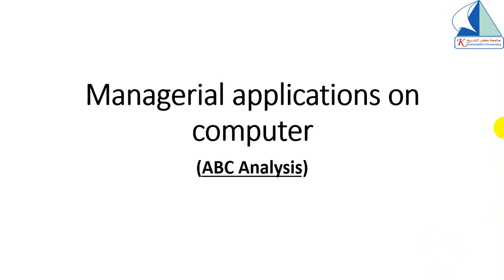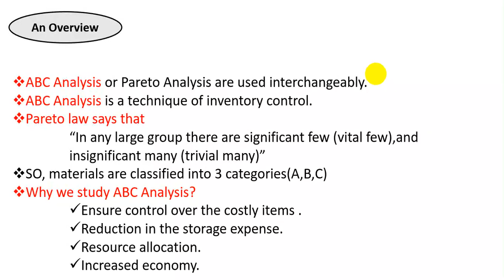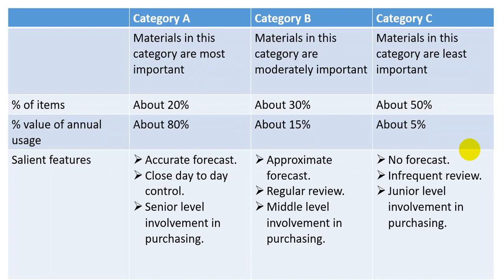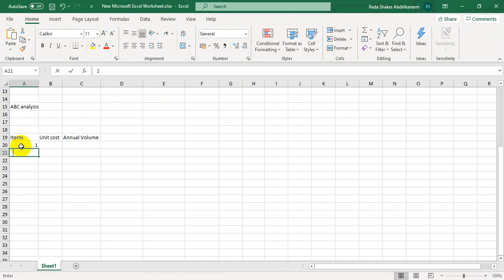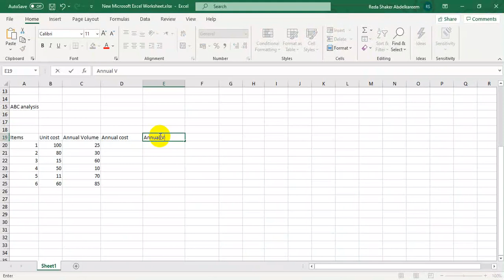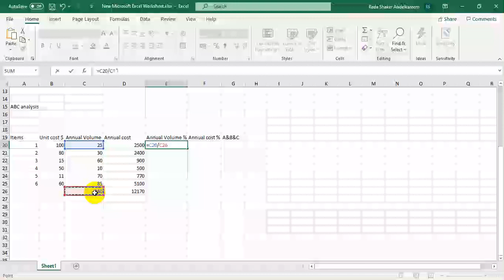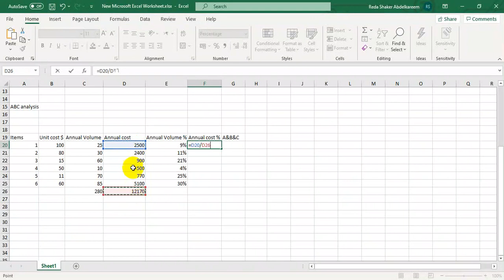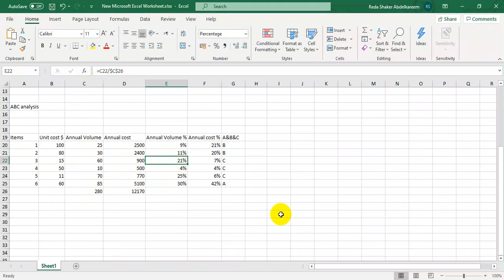د. رضا شاكر- تطبيقات ادارية على الحاسب-الفرقة الثانية- شعبة اللغة- المحاضرة (2) اونلاين 12 مايو ٢٠٢١